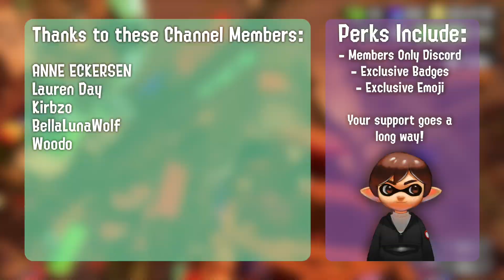New Details YOU MISSED in the Big Run Update Trailer - Splatoon 3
Big Run is finally coming next season! Let's take a look at all of the information revealed by Nintendo, as well as some details you might have missed.

► Credits
Character Art: